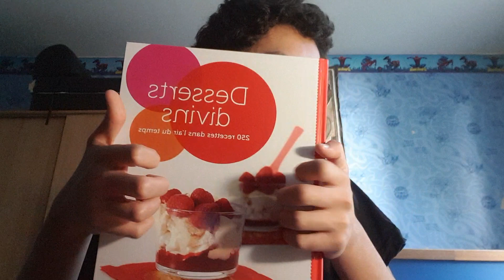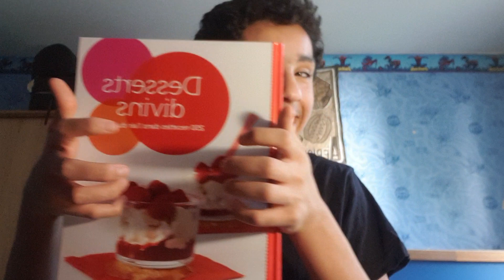ASMR [ FR ] Slow and Fast tapping 2020 2 ❤❤❤😴😴😴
Mon PSN PS4 : Vlixis_94

Mon Instagram : adil_asmr94

La vidéo de ce soir est la deuxième série et édition de la vidéo qui s'intitule et qui s'appelle " Slow and Fast tapping 2020 " qui était le 22 février 2020

Bonsoir à tous et à toutes j'espère que vous allez bien et que vous avez passer une bonne journée je vous informe pour cette vidéo du Jeudi de l'ascension je l'ai oublié de le dire excusez moi le week-end de 4 jour je vous propose cette vidéo de la série et de l'édition de la vidéo qui s'intitule et qui s'appelle " Slow ans Fast tapping 2020 " qui était le 22 février 2020 juste avant le confinement du Coronavirus 2020 le Covid 19 du nom scientifiques la vidéo de ce soir s'intitule et s'appelle " Slow and Fast tapping 2020 2 " qui est j'espère comme même plus relaxant que la première vidéo que j'ai fait de cette édition et série de ce type de vidéo je suis appliqué pour vous relaxez un maximum et que vous dormez plus facilement avec plus de frissons et de détente . Ce Jeudi de l'ascension est le quarantième jour après Pâques pour l'information gros bisous ❤❤❤😘😘😘😍😍😍🙏🙏🙏👄👄👄😴😴😴